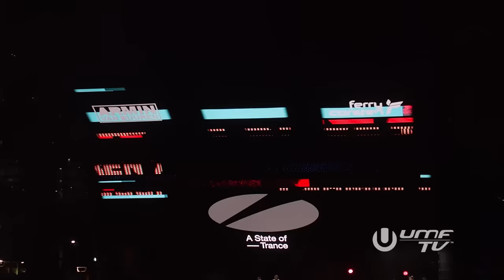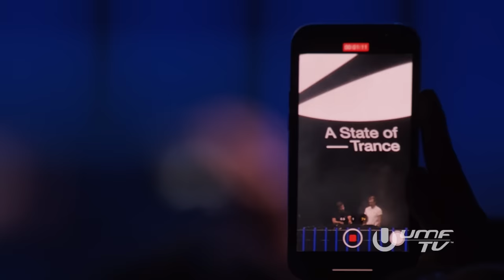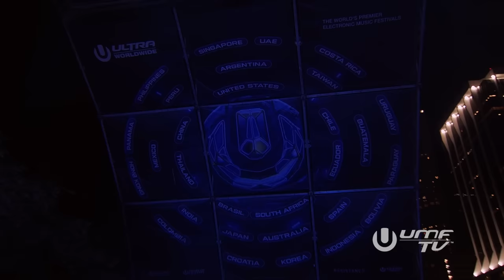Armin van Buuren b2b Ferry Corsten live at Ultra Music Festival Miami 2023 | ASOT Stage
Tracklist
00:00 Da Hool - Meet Her At The Love Parade (ID Remix)
03:00 Armin van Buuren feat. Jan Vayne - Serenity
06:00 Ben Gold - I'm In A State Of Trance (ASOT 750 Anthem) [2023 Edit]
09:00 System F feat. Armin van Buuren - Exhale
12:50 Ferry Corsten feat. Aruna - Live Forever (Michael Woods Remix) / Ferry Corsten vs Armin van Buuren - Brute
16:40 Armin van Buuren - Communication Part 3
21:00 Ferry Corsten pres. Gouryella - Anahera
26:14 System F - Adagio For Strings